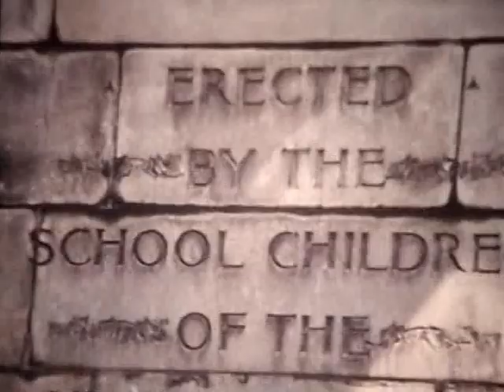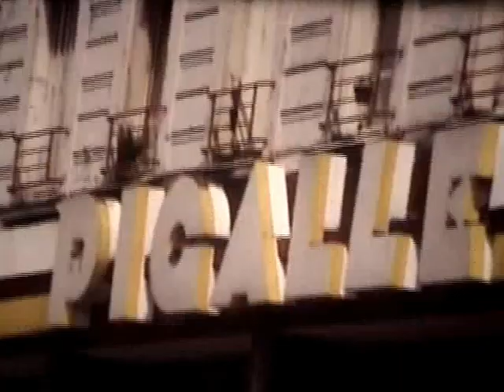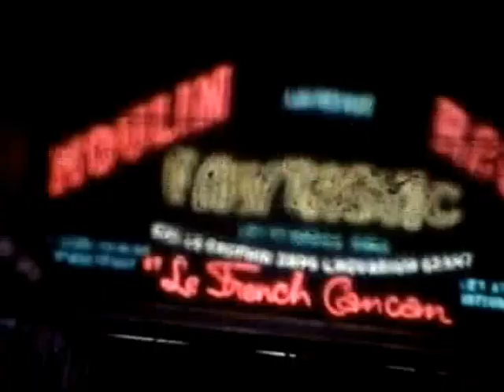Amsterdam Paris 1972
Uncle Dicks (Richard Off) trip to Amsterdam in the 70's.